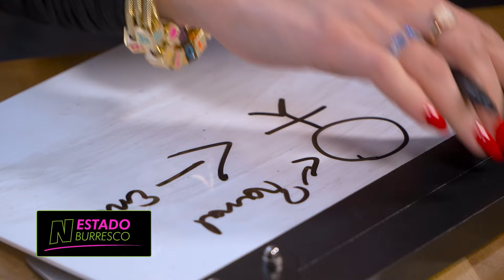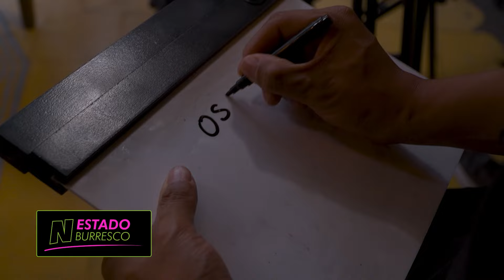Maryfer Centeno analiza la personalidad del Burro Van Rankin a través de la grafología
Maryfer Centeno analizó la personalidad de Jorge el Burro Van Rankin a partir de su firma. La grafóloga dijo que es una persona cálida, aunque es arrebatado y muy sexual.
También dijo que en algún momento podría resultar ser evasivo y hasta neurótico.